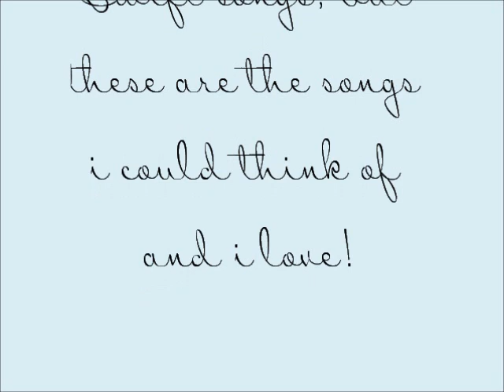My Top 10 favorite Taylor Swift Songs!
I LUV ALL TAYLOR SONGS BUT THESE ARE THE ONES I COULD THINK OF THAT I LOVE